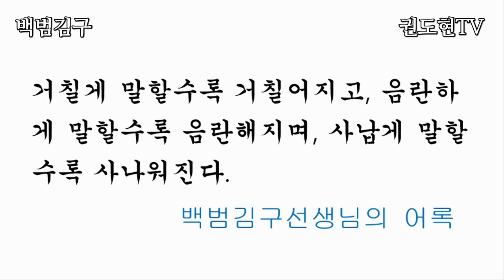백범 김구어록 나라가 어지러우니 그리운님의말씀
나에게 한 발의 총알이 남아 있다면, 왜놈보다 나라와 민주주의를 배신한 매국노 변절자를 백번 천번 먼저 처단할 것이다